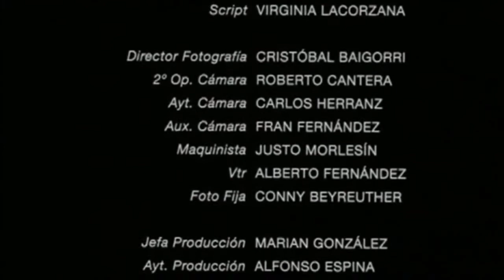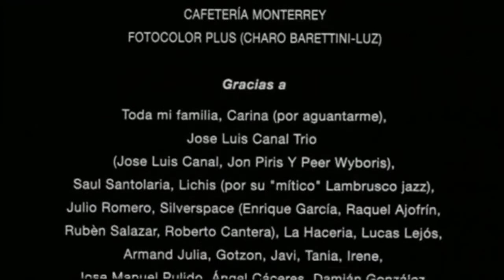EXPRESO NOCTURNO Cortometraje de Inmanol Ortiz. Subtitulado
EXPRESO NOCTURNO | Año: 2003 | Dirección: Imanol Ortiz López | Guión: Slawomir Mrozek, Imanol Ortiz López | Reparto: Álex Angulo, Enrique Martínez, César Sarachu | Producción: Manu Gómez-Álvarez, Imanol Ortiz López | País: España